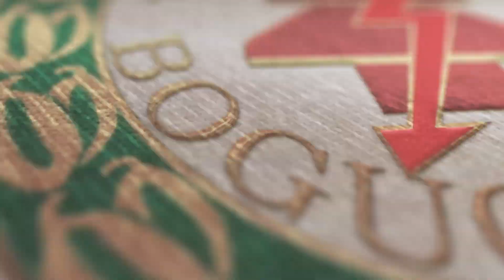Wideo | Izolator Boguchwała - Sokół Nisko (2020-09-19)